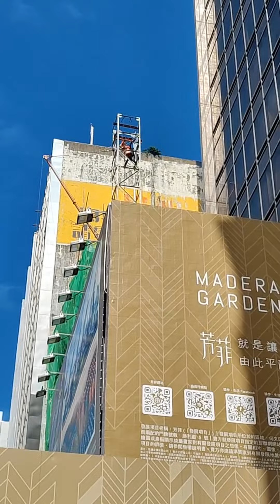今日大件事😤😤😤 工人追錢記現場版